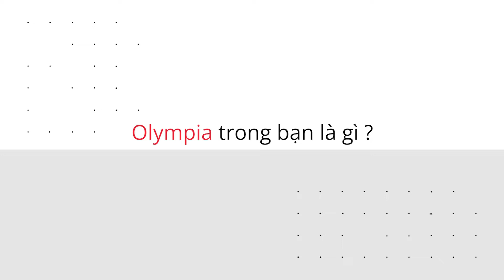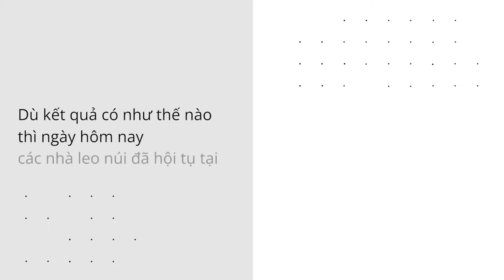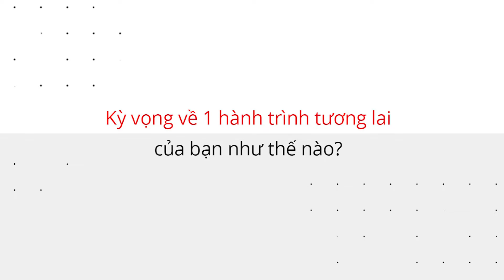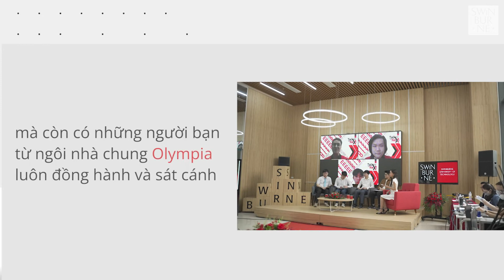HỘI TỤ 4 NHÀ LEO NÚI OLYMPIA MÙA 21 | TALK FOR THE NEXT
️🏆 𝗢𝗹𝘆𝗺𝗽𝗶𝗮 𝗖𝗵𝗮𝗹𝗹𝗲𝗻𝗴𝗲 - 𝗧𝗮𝗹𝗸 𝗳𝗼𝗿 𝘁𝗵𝗲 𝗻𝗲𝘅𝘁 🏆
❤️ "Dù hành trình Olympia đã khép lại nhưng Swinburne Việt Nam tin rằng con đường phía trước của các nhà leo núi sẽ còn tiếp tục với rất nhiều thử thách và điểm đến mới. Trên con đường đó không chỉ có mình bạn mà còn có rất nhiều người bạn đến từ ngôi nhà chung Olympia luôn sẵn sàng đồng hành."
❤️ Cùng lắng nghe những chia sẻ về hành trình tiếp nối của các nhà leo núi "Đường lên đỉnh Olympia" mùa thứ 20 và 21 trong sự kiện "Olympia Challenge - Talk for the next" diễn ra ngày 20/03 vừa qua.